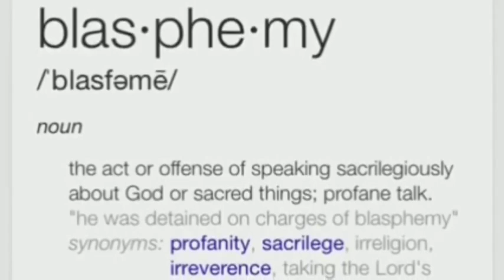Your Soulless Until you put Blood up on Ether~from goddess Nephthys Channel BOI ~Blood Over Intent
You're on a accretion disk in a binary star system. Wake up to the true reality revealed by Satan, King of Hell, Mark Braun. BLOOD OVER INTENT - X Marks the Spot is in your face 24-7. The true Creation is one side of a light hole is a black hole on loop through the holy of holies- this creates the aurora borealis which is the memory of the earth, the Great Spirit. The Fountain of Youth is real.

144,000 by the Book- Blood Over Intent !!

Your reality is one side of a light hole is a black hole on loop through the Holy of Holies. Satan is the Seal the Death. Get blood thick with him to enter the Garden of Eden or you will expire by Natural Law.

The Holy Grail of Everlasting Life is at the Center of the Flat Earth Plane. Satan, King of Hell, Mark Braun is gathering his Sealed Elect~ 144,000 Living Beings United publicly in Blood on youtube by Blood Over Intent to bring forth Heaven on Earth & release all from bondage. II Corinthians 4:4 Satan owns this world. Your Creator requires proof of life in a sea of zombies. Catch up on reality.